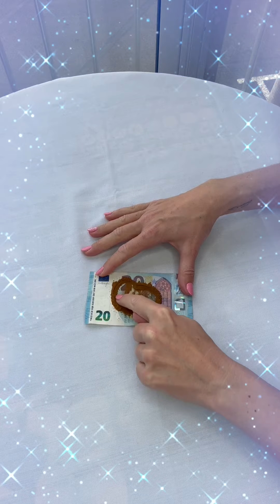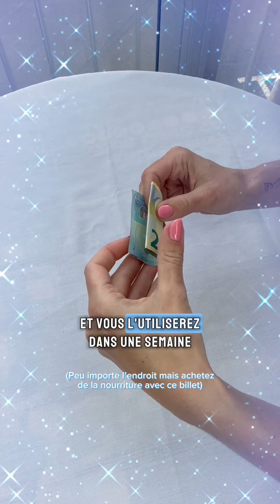RITUEL PUISSANT D’ABONDANCE 💶🤑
Aux grands maux, les grands remèdes!! Si tu as des problèmes d’abondance financière, fais ce rituel dès maintenant 💶🤑